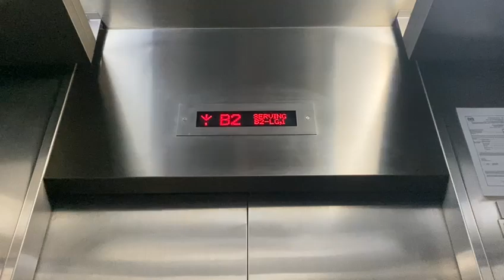( Car Park ) 1 FUJITEC MRL Elevator @Hunza Tower, Gurney Drive, Penang, Malaysia.V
Credits : @NOELOHKARYUEN